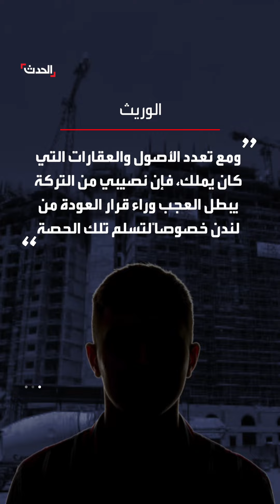وريث بمشروع "مثلث ماسبيرو" سافر إلى القاهرة ليحصل على تعويض 40 دولاراً فقط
التعويض لا يغطي جزءا بسيطاً من نفقات رحلته.. وريث بمشروع "مثلث ماسبيرو" يسافر من بريطانيا إلى مصر للحصول على 40 دولارا بدلاً من شقة في برج على النيل